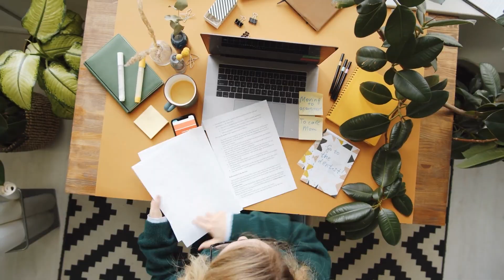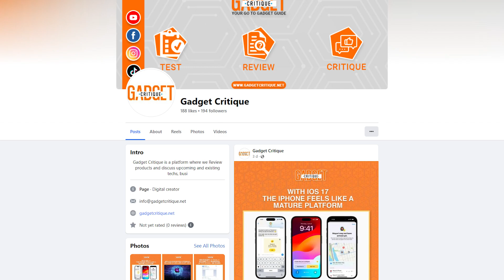Mcdodo Multifunctional Storage Box Review | Gadget Critique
ম্যাকডোডোর মাল্টিফাংশনাল স্টোরেজ বক্সটি আপনার দৈনন্দিন জীবনে বহুবিধি ব্যবহারের কাজে লাগবে।

টেকস্টুডিও থেকে এই প্রোডাক্টটি  ৮৫০ টাকায়  পাচ্ছেন। প্রোডাক্টটি কিনতে যোগাযোগ করুন নিচে দেওয়া TechStudio-এর ফেসবুক পেজ/গ্রুপে।

টেক ওয়ার্ল্ড-এর নিয়মিত আপডেট পেতে ফলো করুন সোশ্যাল মিডিয়াতে